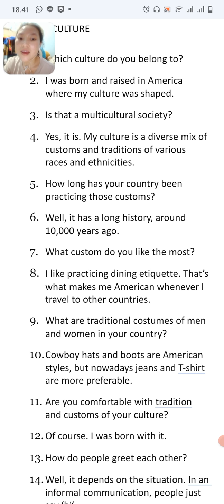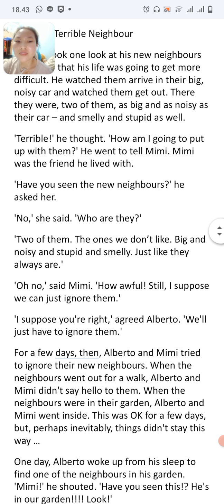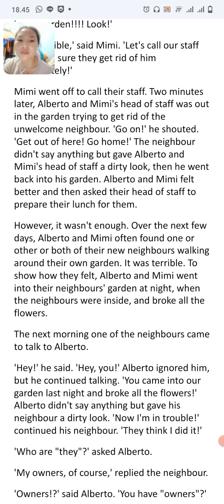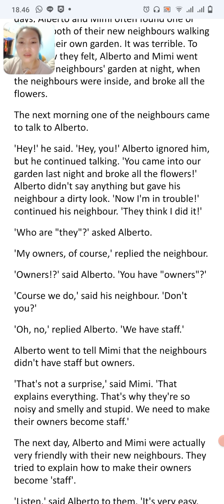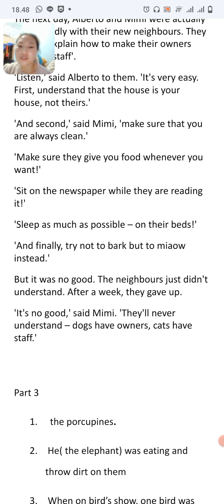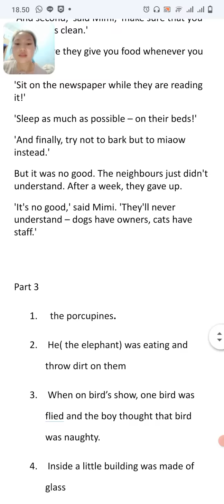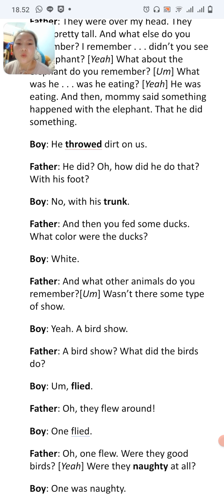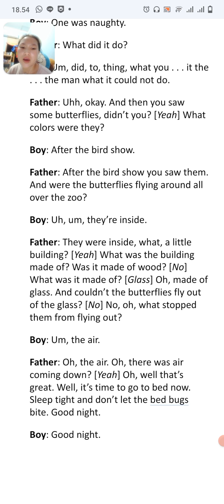listening meeting 9